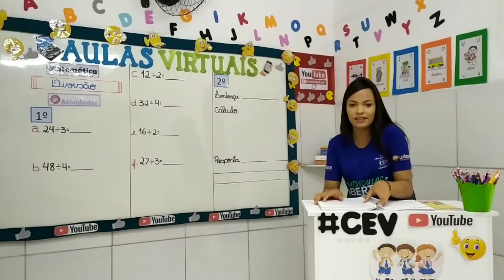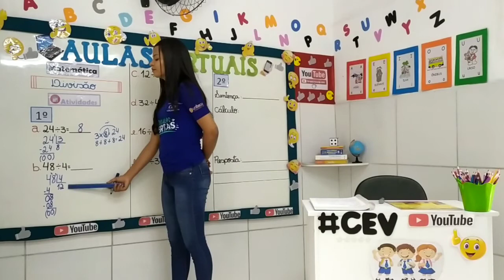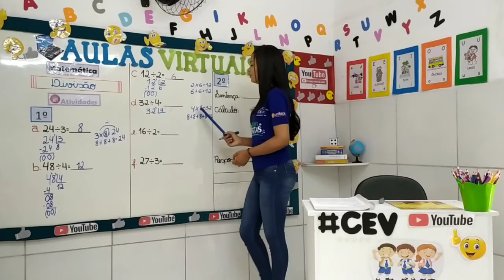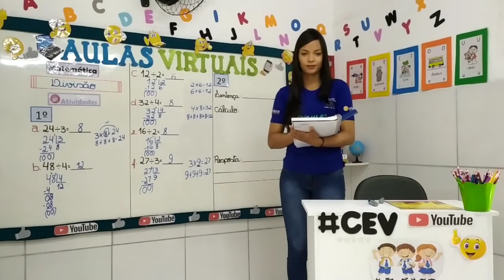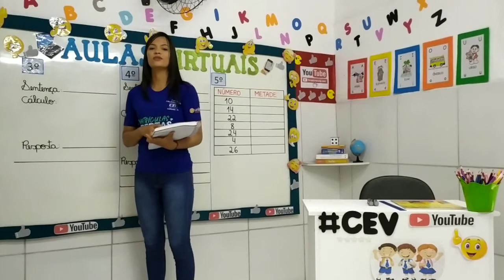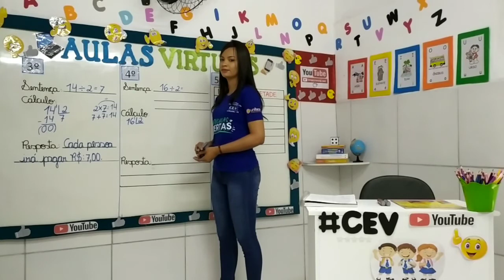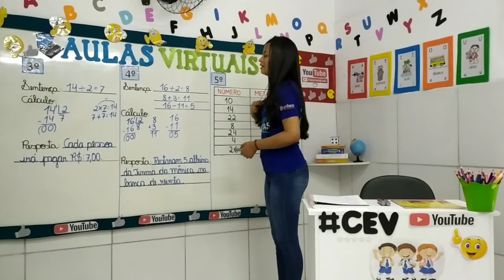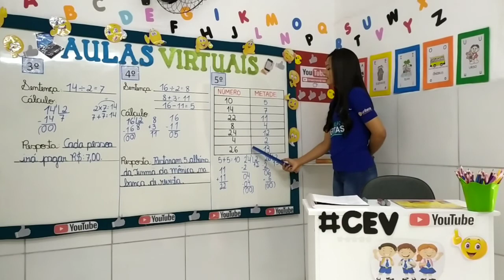2°Ano Ensino Fundamental (Novos Aprendizados)Aula 5 Data 13/11/2020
Aula de Matemática e Língua Portuguesa